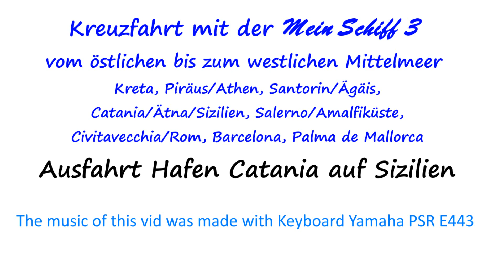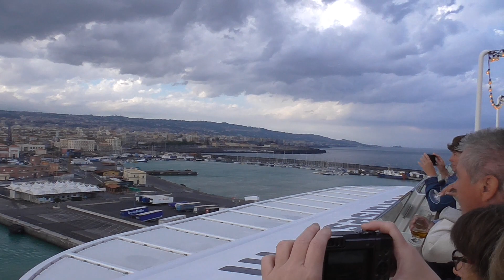Ausfahrt Hafen Catania auf Sizilien - Kreuzfahrt mit Mein Schiff 3 von Kreta nach Mallorca (20)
TUI Cruises Kreuzfahrt mit der Mein Schiff 3 vom östlichen bis zum westlichen Mittelmeer: Kreta, Piräus/Athen, Santorin/Ägäis, Catania/Ätna/Sizilien, Salerno/Amalfiküste, Civitavecchia/Rom, Barcelona, Palma de Mallorca
Der Ätna